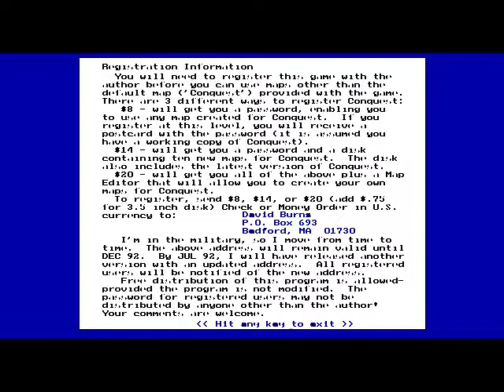Conquest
Conquest was a game for DOS, made by someone named David Burns. I can't recall seeing any information about this game on the internet, and as can be seen from the text at the end screen, his contact information is out of date. For all I know, he may even be dead by now.